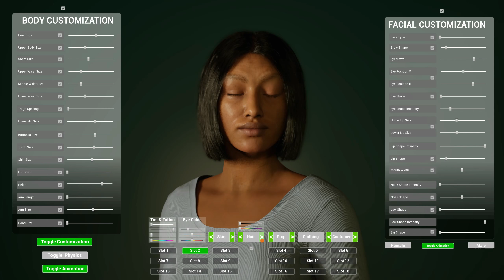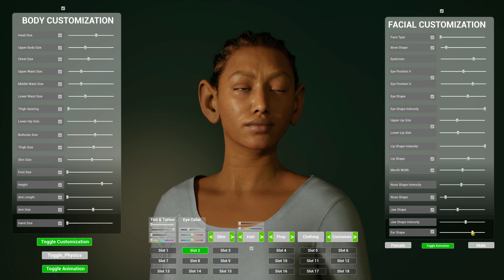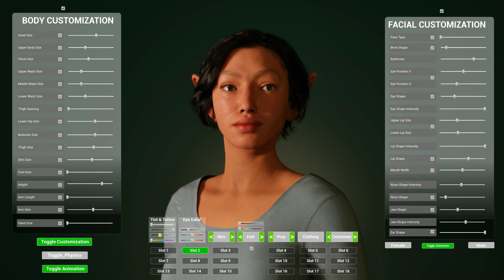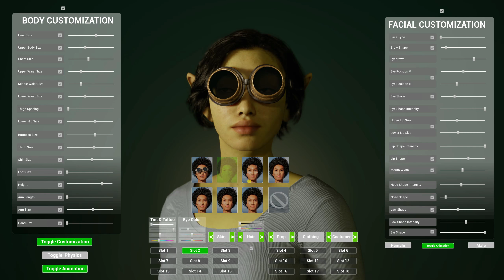(2x speed) In-engine Facial Customization Features of the Meta Customization System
A look at the in-engine Facial Customization Feature of the Meta Customization System